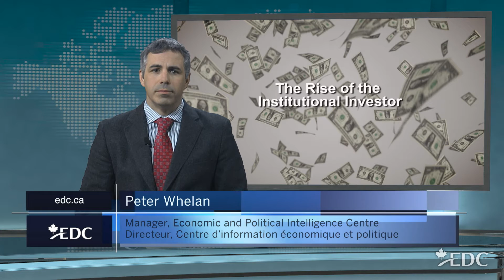The Rise of the Institutional Investor - February 23, 2017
Financing is the lifeblood of an economy. Take it away, and the wheels turn very slowly...or not at all. Compromise it, and the negative effects are widespread. Small wonder there has been a concerted effort across the developed world in the recession’s aftermath to shore up the financial system. Are things getting put back together?